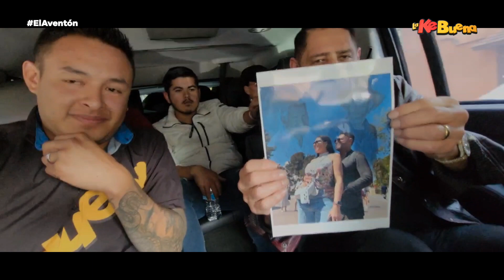EL AVENTÓN con LA COCHINILLA | PANCHO BARRAZA NO quería ser solista, pero tenía contrato |Entrevista